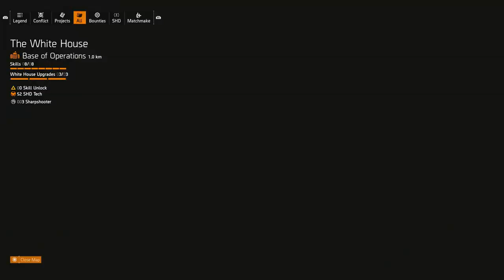division 2 magazine blueprint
division 2 game play hooonage  world tier 5 strong hold